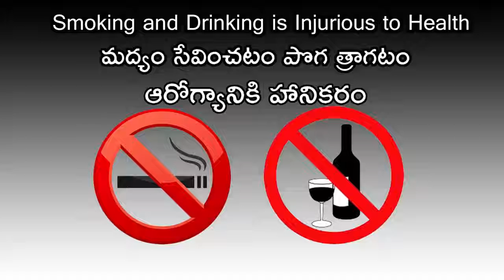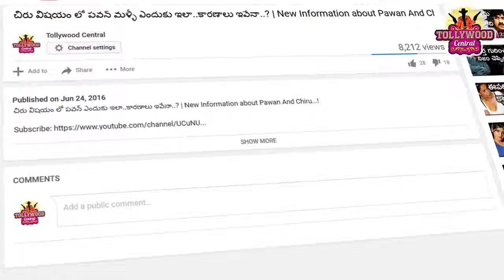విక్టరీ వెంకటేష్ ఇలాంటి షాకింగ్ బిహేవియర్ ఎప్పుడు చూసి ఉండరు | Venkatesh Shocking Behaviour..!